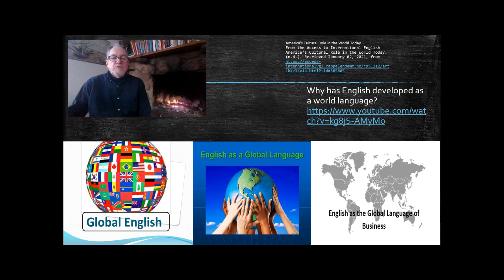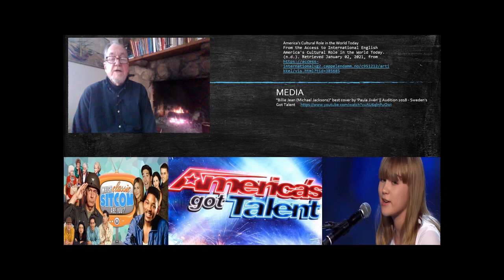Sociolinguistics: 3 Global Pop Culture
America's Cultural Role in the World Today
America’s Cultural Role in the World Today. Accessed 25 Dec. 2023
"Billie Jean (Michael Jacksons)" best cover by 'Paula Jivén' || Audition 2018 - Sweden's Got Talen